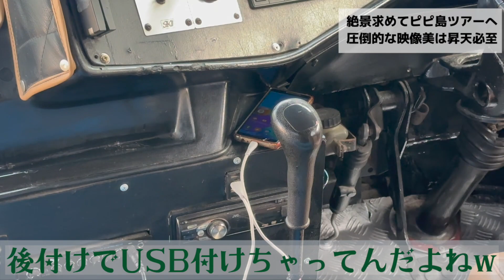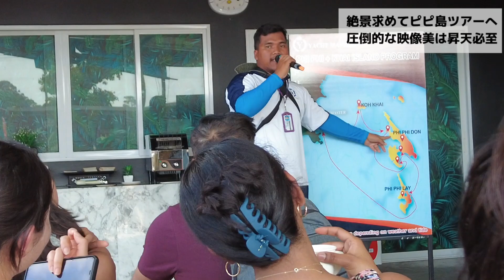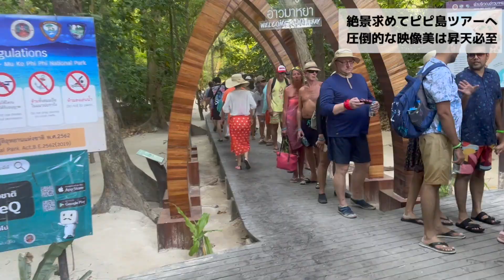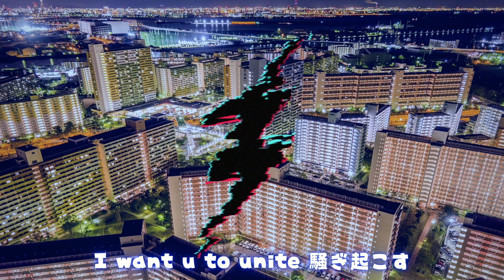映画ザ・ビーチの舞台ピピ島がガチ絶景天国すぎた🏝一生に一度は必ず行け。タイのプーケット旅行でマストな場所。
動画のグリーンカレーより数倍美味いwこれ絶対試してみて🤤

てめー達の応援が力になる...🥺U-Twentyに与えよ。

ぴえんクッションの購入はこちら🥺🥺

〒105-0013 東京都港区浜松町2丁目2-15 浜松町ダイヤビル2F
GEMZ合同会社 U-Twenty宛
※生もの、危険物及び着払いは受付不可